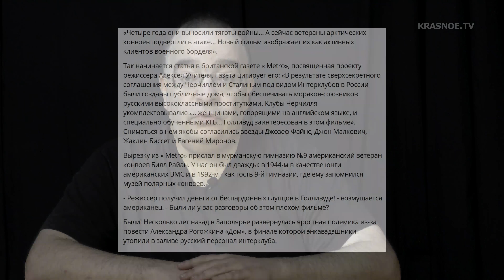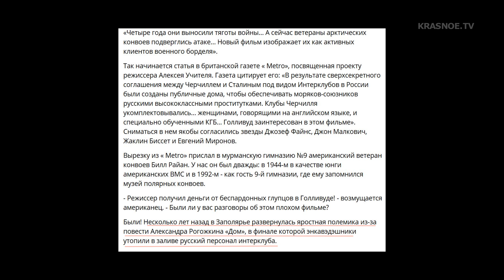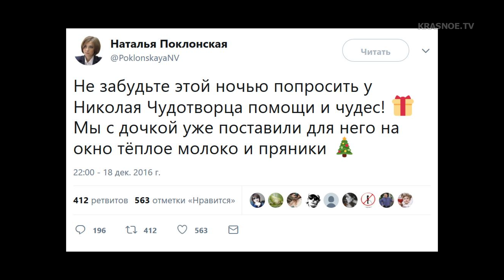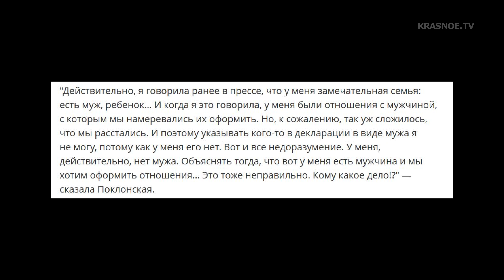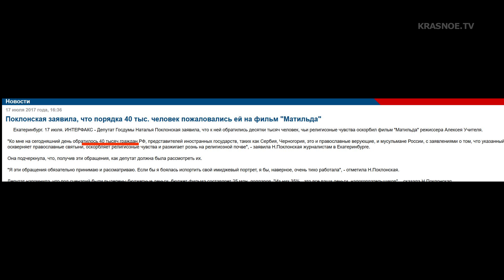Блудница Поклонская в борделе Учителя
Зачем раскручивается фильм "Матильда"?

Юрий Нерсесов, политический обозреватель, публицист.

Реквизиты для помощи "Красному ТВ":
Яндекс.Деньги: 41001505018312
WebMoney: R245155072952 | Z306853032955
Карта Сбербанка: 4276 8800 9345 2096